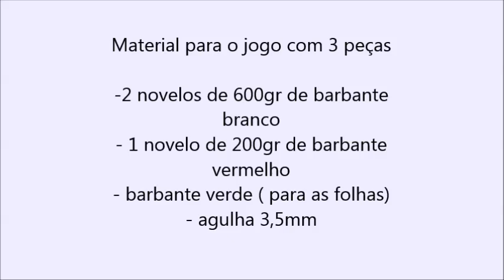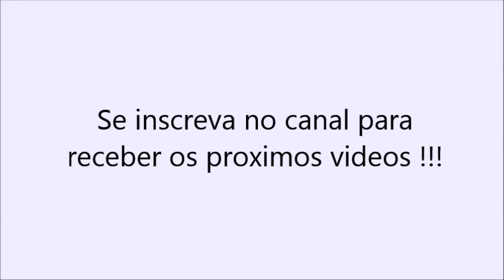Tapete do vaso coração pipoca - Parte 2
Material para o jogo com 3 peças :
- 2 novelos de 600gr de barbante branco
- 1 novelo de 200gr vermelho para as flores
- barbante verde para as folhas ( sobrinhas)
- Agulha 3,5mm

Envie foto do seu trabalho feito através dessa vídeo aula para